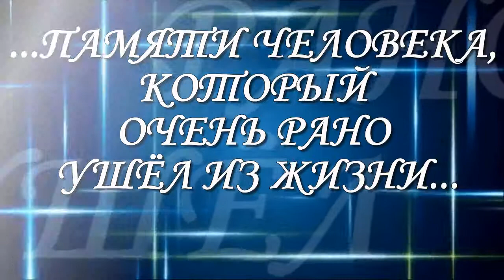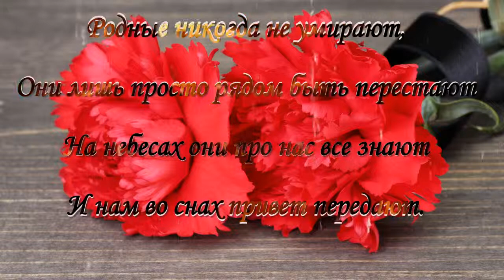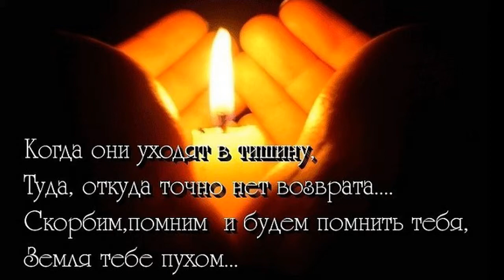слайд шоу и видео поздравления ОБРАЩАЙТЕСЬ